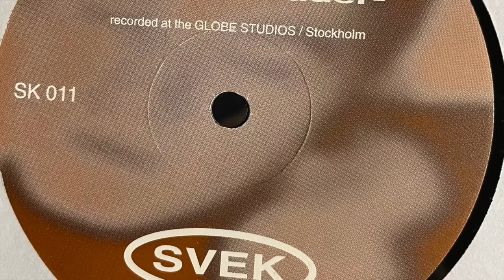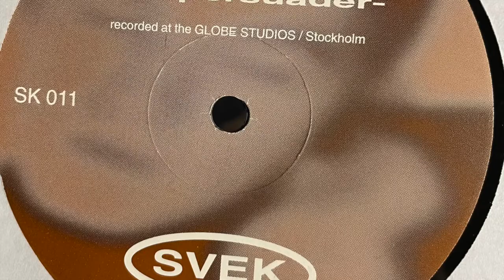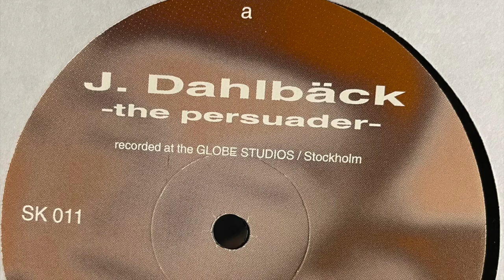J. Dahlbäck ‎– Untitled (A2) [1997]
Svek ‎– SK 011
(1997)